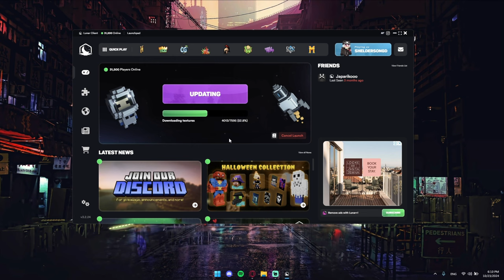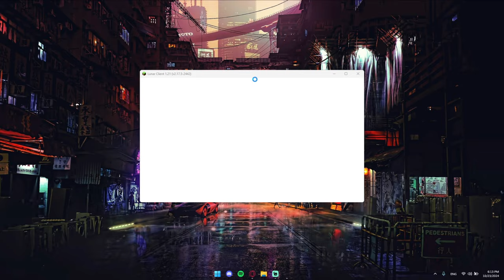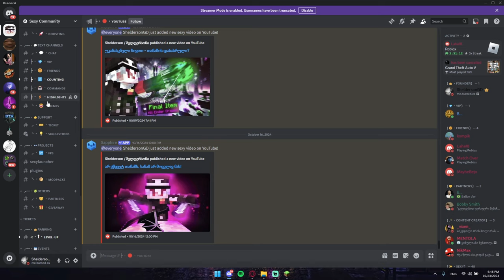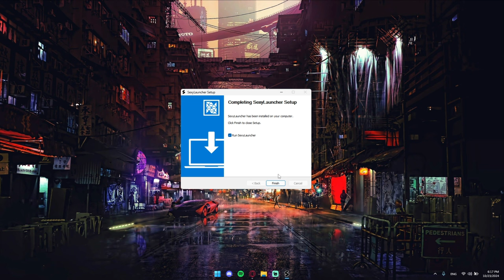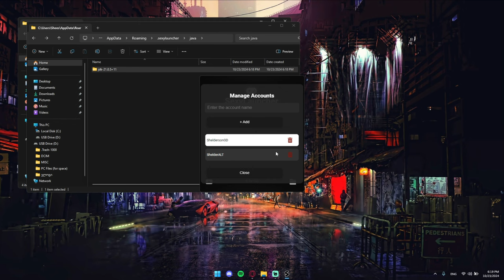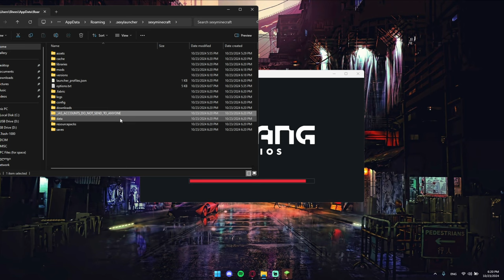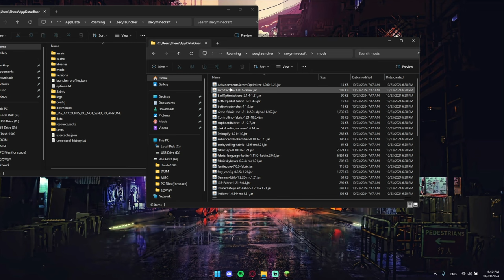ყველაზე სექსი Minecraft Launcher ოპტიმიზაციისთვის?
შევქმენი საკუთარი FPS Launcher?

🔴 გამოიწერე ჩემი არხი მეტი გასართობი ვიდეოსთვის!
🔔 დააჭირე ზარის ღილაკს, რათა გაიგო ახალი ვიდეოს გამოსვლა!
👍 თუ მოგეწონა ვიდეო, დაალაიქე და გაგვიზიარე შენი აზრი კომენტარებში!

🤝 პარტნიორობა - მომწერეთ Discord-ზე: austrianpa1nter
✨ პიარი - მომწერეთ Discord-ზე: austrianpa1nter